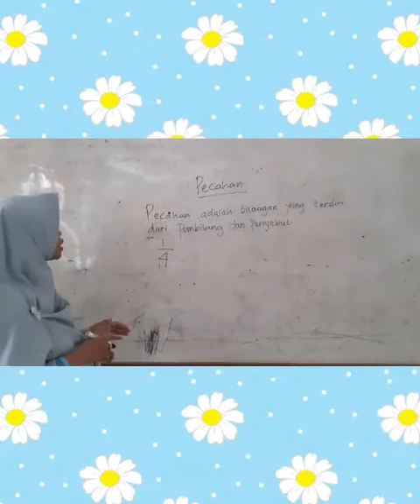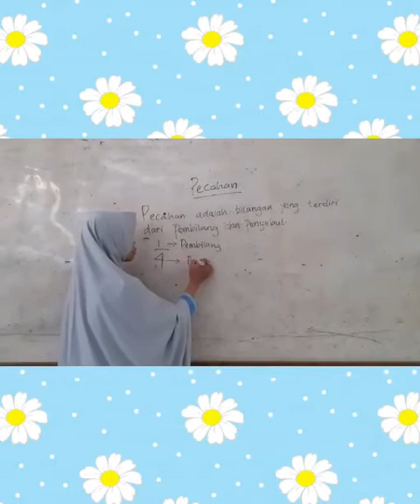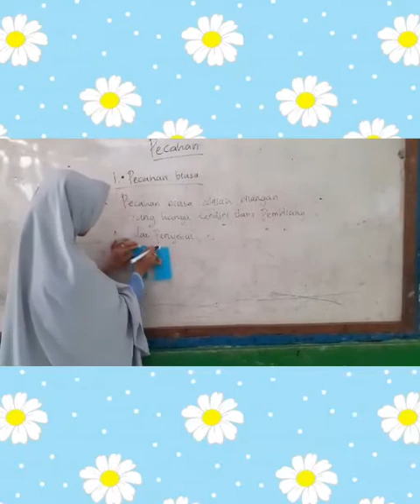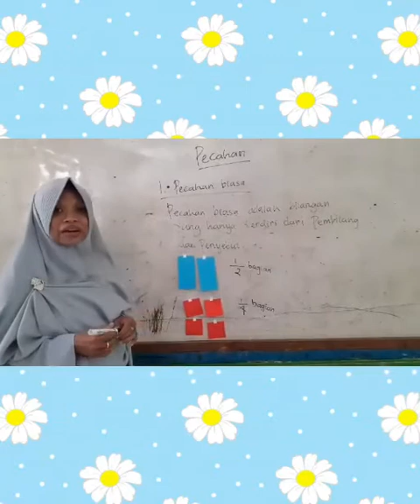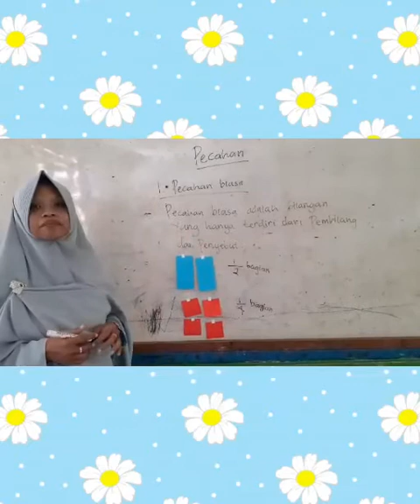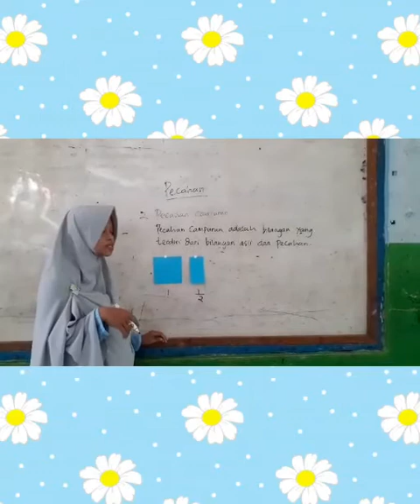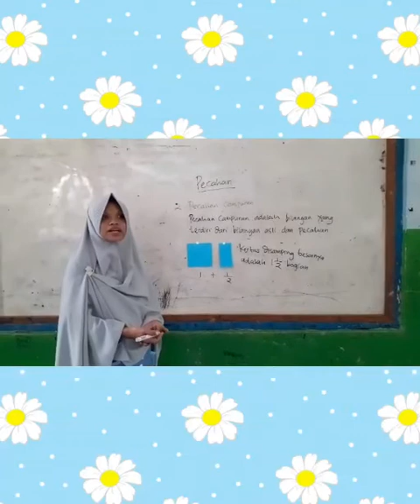mengenal pecahan senilai dan campuran